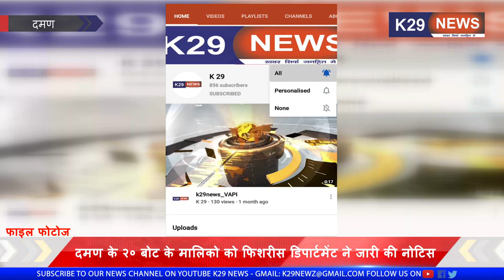DAMAN दमण के २० बोट के मालिको को फिशरीस डिपार्टमेंट ने जारी की नोटिस